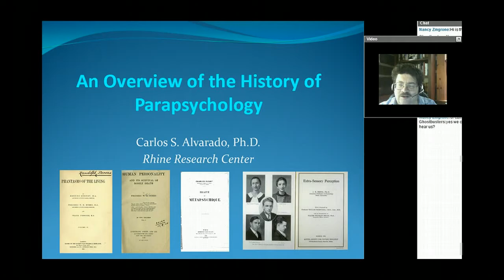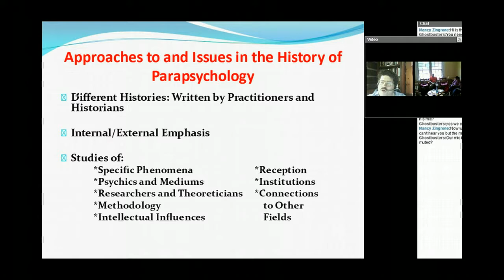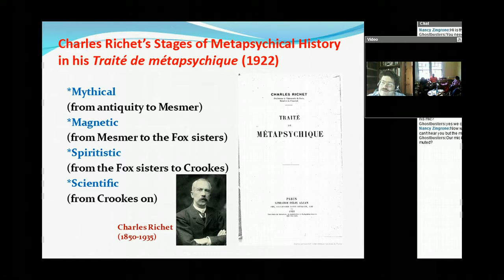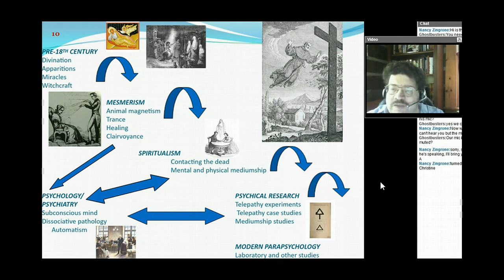Primer #8 Historical Influences on Scientific Parapsychology Carlos S. Alvarado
For Carlos' biography on the Society for Psychical Research's online Psi Encyclopedia